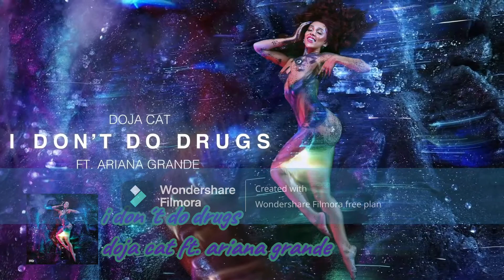evolucion de doja cat en just dance + remakes